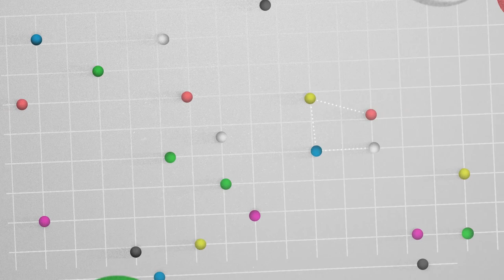Baillie Gifford - Early Careers and Me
Baillie Gifford & ME is our opportunity to tell you how our business is different and to find out if that aligns with your way of thinking